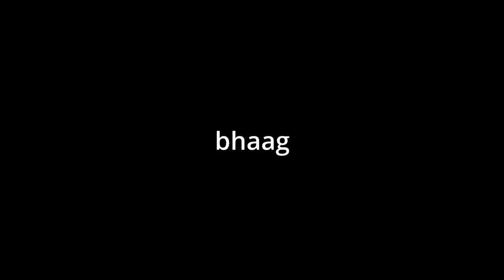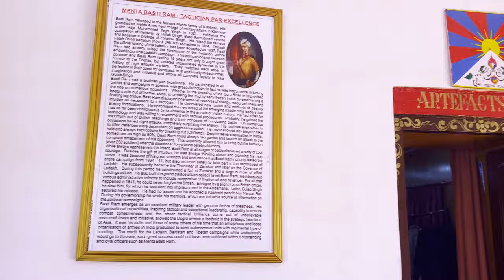E09 | LEH Ladakh Tour 2023 | KOLKATA to LADAKH by Bike | Road Trip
KOLKATA to LADAKH TOUR 2023 | LEH LADAKH by BIKE ROYAL ENFIELD meteor 350 | LEH  LADAKH Trip | Road Trip to Ladakh |  Zorawar Fort | Sunset at SANTI STUPA

In this video we are roaming around Leh City in Ladakh. We meet Shreya's old Ladakhi Friend at LEH Main Market and enjoy our lunch with local Mutton Momos and Ice cream after visiting the Zorawar Fort. Also we did a small bike service touch up to ensure everything is fine. We spent the evening at Santi Stupa to witness the most mesmerising sun set of this year. So relax and seat back to watch a beautiful day with Here There Anywhere.

1 Like and Lot of Comments
I will reply each and everyone! YOU matters !

HOTEL Details:
Name: Tongspon Inn